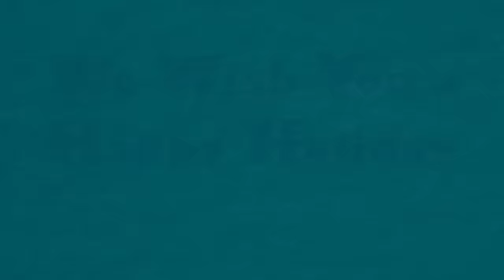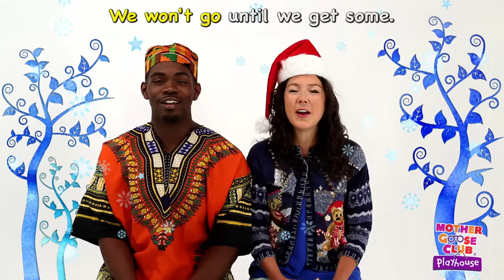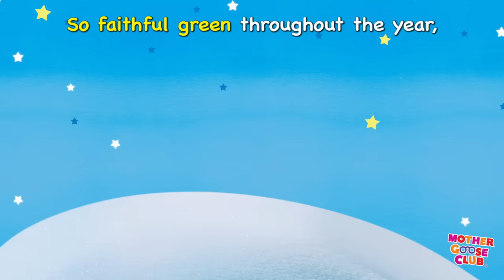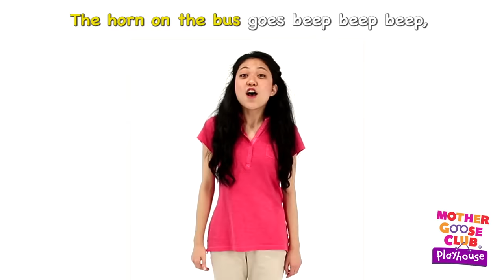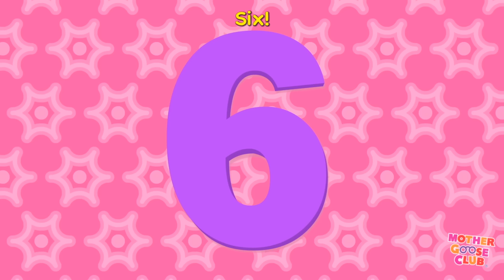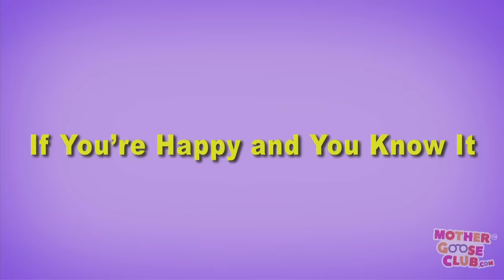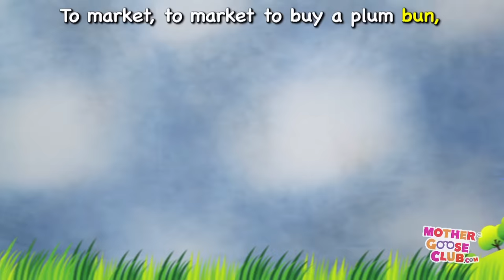If You're Happy and You Know It + More | Nursery Rhymes from Mother Goose Club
If You're Happy and You Know It and More Nursery Rhymes from Mother Goose Club! Sing along with your favorite Mother Goose Club characters to the classic nursery rhyme “If You're Happy and You Know It!”

Cock-a-Doodle-Doo
Brother John
Lazy Mary
Where Is Thumbkin?
Pat-a-Cake
One, Two, Buckle My Shoe
Doctor Foster
Rockin’ Robot
Thanksgiving Day
Roly Poly
Georgie Porgie
Curly Locks
Bingo
Pat-a-Cake
Humpty Dumpty
Pussy-Cat, Pussy-Cat
Rockabye Baby
To Market, to Market
Hark! Hark!
Muffin Man
Lavender’s Blue
Cackle Cackle Mother Goose
Simple Simon